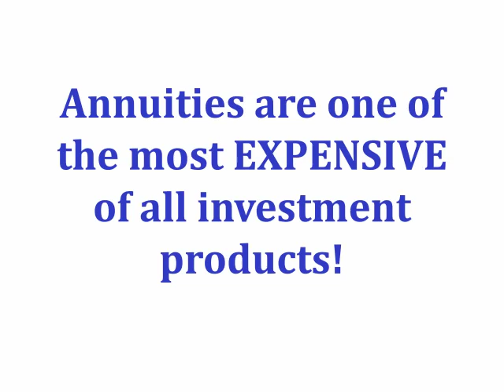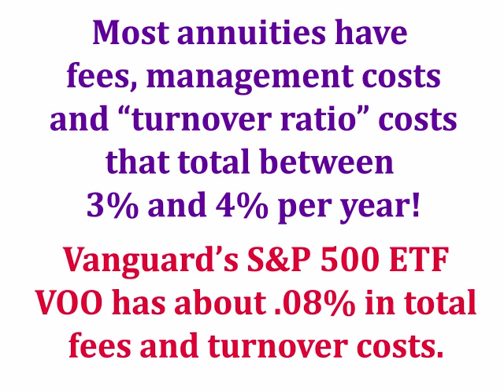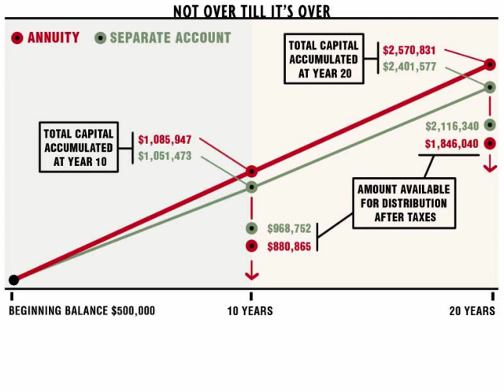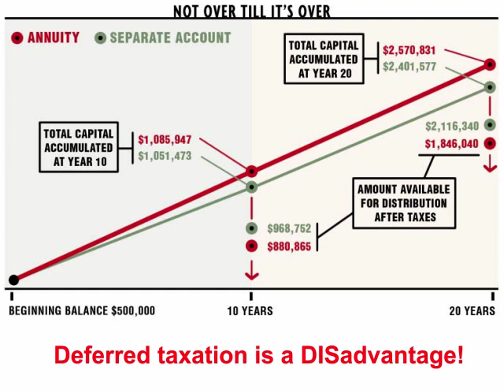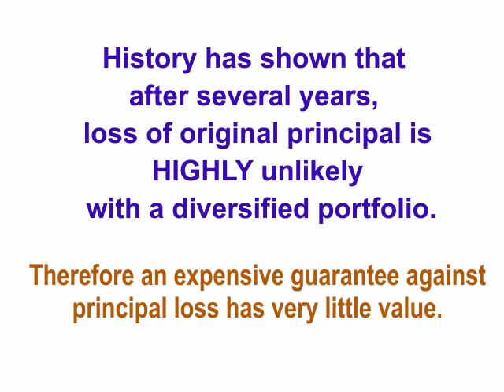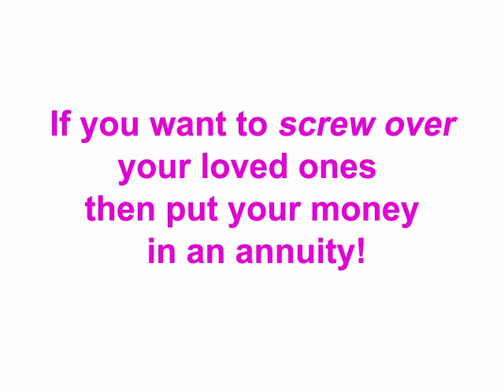ANNUITIES EXPLAINED in 6 minutes!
The sale of annuities is often a "breeding ground for fraud". -- Bob Blumenfield, California Assembly Budget Committee Chair

"Indexed annuity contracts have really high hidden fees. That’s why they’re terrible ideas for older people even though they’re peddled to them." -- Kent Smetters, former U.S. Treasury Department economic policy official and professor of insurance at the University of Pennsylvania’s Wharton School

If you need personalized investment advice then ONLY work with a fee-only FIDUCIARY registered investment adviser. A fiduciary legally works for you and your best interests -- not their own best interests. They won't recommend annuities because annuities are terrible investments!
Non-fiduciaries include brokers, insurance agents and bank employees. NEVER make personalized investment decisions based on recommendations from these non-fiduciaries. Legally they are allowed to select investments for you based on how much commission money they stand to earn for themselves. Accordingly expect a non-fiduciary to sell you inferior, expensive, riskier, long-term investments that unnecessarily lock your money in prison.
I am a whistle blower, I don't sell anything, and I am unbiased, unlike the cesspool of angry insurance salesmen who post on these boards. If you need money advice then hire a fee-only fiduciary on a one-time or one-task basis. This video is not intended as investment, tax, accounting or legal advice, as an offer or solicitation of an offer to buy, hold or sell, or as an endorsement, of any company, security, fund, product or other offering.